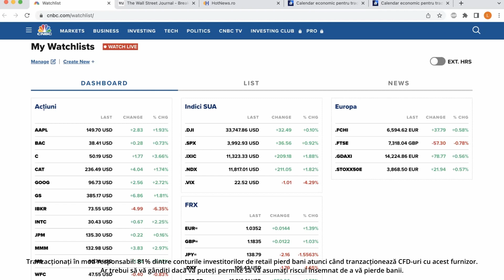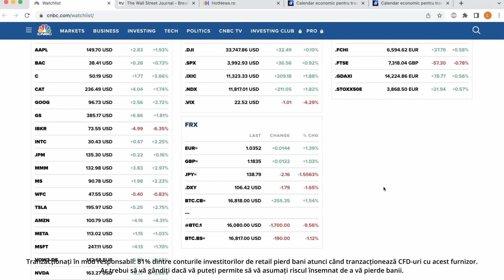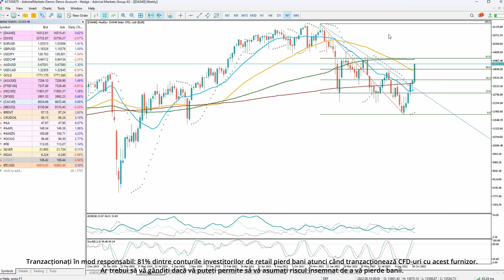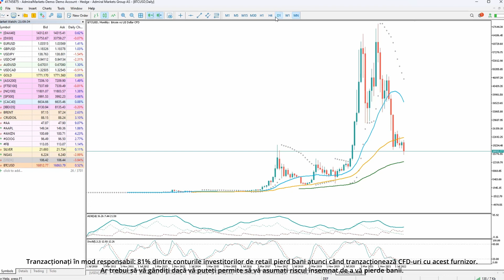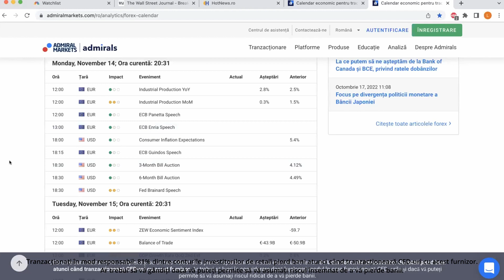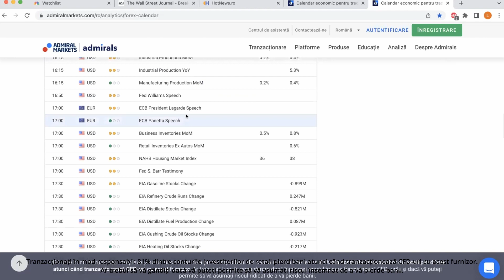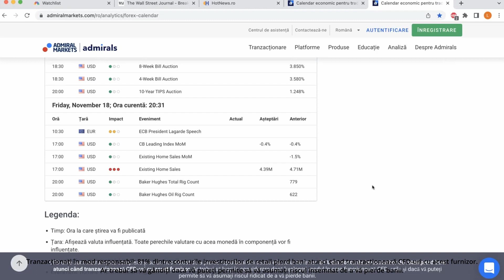Creșteri masive pe Wall-Street în urma datelor despre inflația din SUA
- Piața ia în calcul o pivotare timpurie a Federal Reserve;
- "Dunga lui Cătălin", depășită de indicele Dow Jones;
- Necazuri mari în "paradisul cripto": plonjon masiv pentru Bitcoin.

Webinar de analiză săptămânală Imagine de ansamblu asupra piețelor financiare internaționale (mărfuri, indici bursieri, criptoactive, piața valutară) și răspunsuri la toate întrebările dumneavoastră.

Analiză Tehnică
Analiză Fundamentală

Tranzacționați în mod responsabil: 81% dintre conturile investitorilor de retail pierd bani atunci când tranzacționează CFD-uri cu acest furnizor.
Ar trebui să vă gândiți dacă vă puteți permite să vă asumați riscul însemnat de a vă pierde banii.